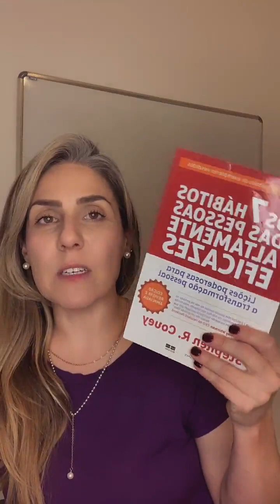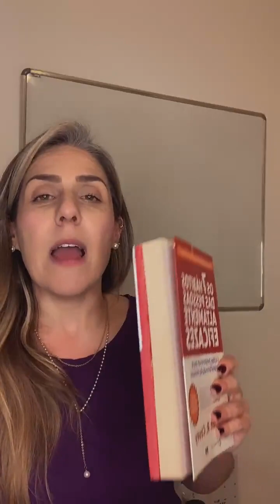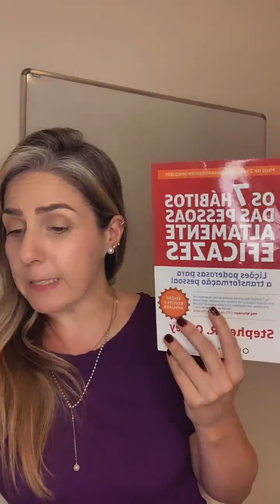Live 3 - Hábito de Autocuidado: Transforme sua Vida com uma Rotina de Bem-Estar!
Na terceira e última parte do nosso aquecimento para a Semana OrganizadaMente, vamos explorar o poderoso Hábito 7 - Afine o Instrumento. Nesta live, você vai aprender a importância de colocar o autocuidado em primeiro lugar e como uma rotina de bem-estar pode transformar sua vida.

Vamos falar sobre o hábito:

Hábito 7 - Afine o Instrumento (Autocuidado).

Esse hábito vai te ajudar a criar um equilíbrio entre suas responsabilidades e seu bem-estar, proporcionando mais qualidade de vida e satisfação pessoal.

Não perca essa oportunidade de se dedicar a si mesma e iniciar uma jornada de autodescoberta e transformação.

Esperamos por você para juntas aprendermos a cuidar de nós mesmas e alcançarmos todo nosso potencial!

Um abraço,

Mirele Nepomuceno 😊